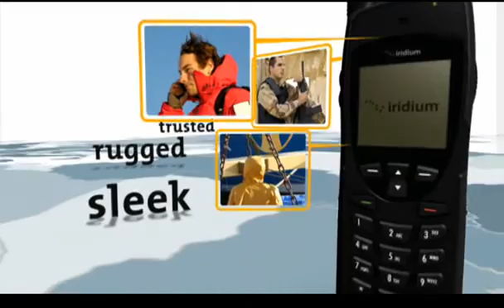TELÉFONO MÓVIL SATELITAL IRIDIUM 9555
Nuevo Teléfono Móvil Satelital Iridium 9555.
TE.SA.M. PERÚ S.A. - Soluciones Satelitales
Transmisión de Voz, Datos, Aplicaciones Scada, Monitoreo de Flotas vía Satélite